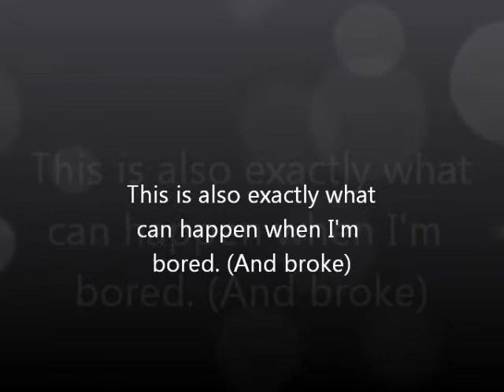Lupe.wmv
Art by James Mcnamara